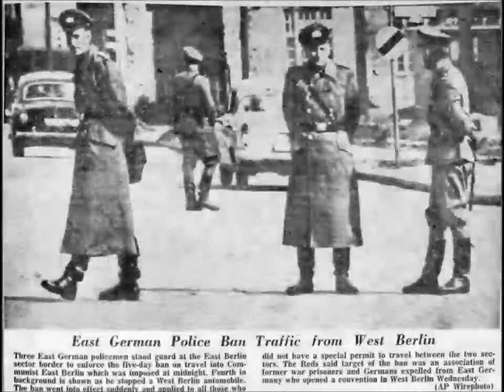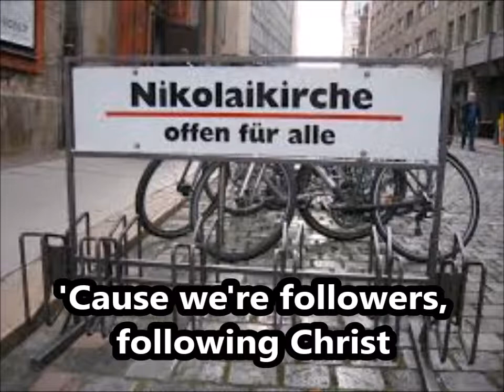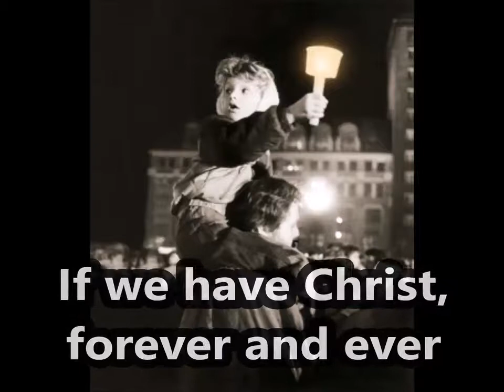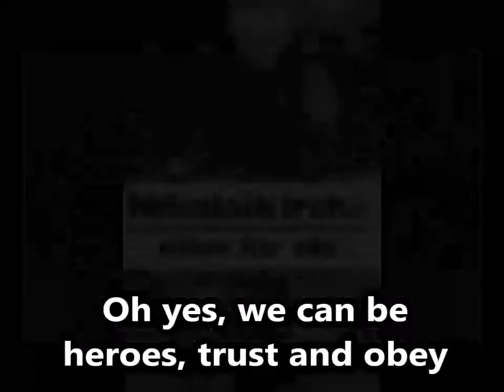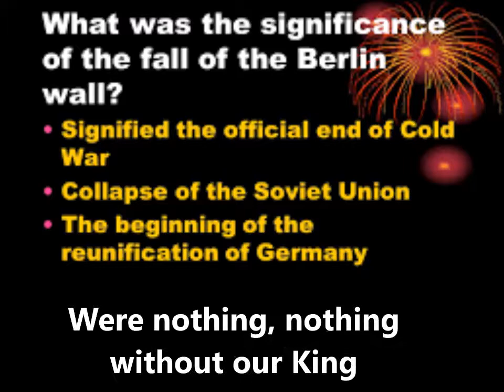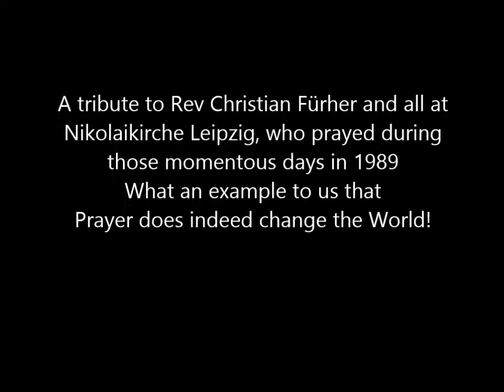Prayer Changes the World - A Tribute to the Heroes of 1989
Did a prayer meeting really bring down the Berlin Wall and end the Cold War?   Asks Peter Crutchley of the BBC

The date 9 November 1989 is etched in history as the day the Berlin Wall came down. But was it actually a prayer meeting held exactly one month earlier that made the fall of the Wall inevitable?

Ignoring death threats and huge banks of armed police, thousands gathered at St Nicholas Church in the East German city of Leipzig on 9 October to pray for peace.

It was one of the momentous events in history. The Twentieth Century marred by bloody conflict and revolution. How would this peaceful revolution turn out ? Why was it so peaceful? Rev Christian Fürher was the pastor at St Nicholas Church, Leipzig. He had started a prayer meeting for peace way back in 1982 on Monday nights - Little did he know seven years later. it would become the epicenter of a peaceful revolution which resulted in the Fall of the Berlin Wall, the reunification of Germany, the official end of the Cold War and the end of the Soviet Union.

David Bowie's Anthem - "Heroes"  Will always be connected to those days in 1989. David Bowie even had a concert close to the Berlin Wall some years before. People probably remember this more.  David Bowie's song is rewritten as a tribute to remind the world who the real heroes are and that Prayer really can change the World